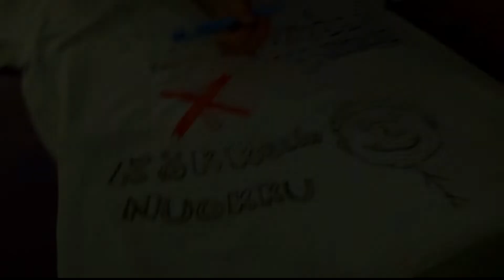"Kökkeli kaikille" feat. Lakko // Kauklahden nuokku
Kooste Kauklahden Nuorisotilalla 30.11. järjestetystä "Kökkeli kaikille"-tapahtumasta. Kiitos Lakolle vierailusta!
Videon toteutus: Marek Koskinen nuorisotilan digikerhosta. Musiikit: Purple Planet Music ja Fin & Fil.